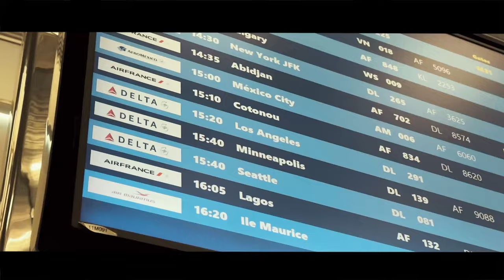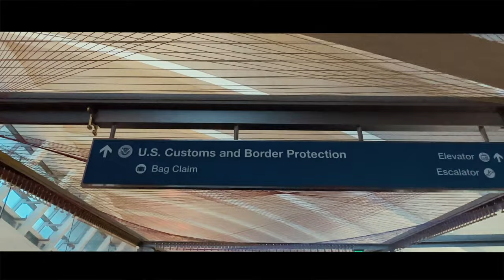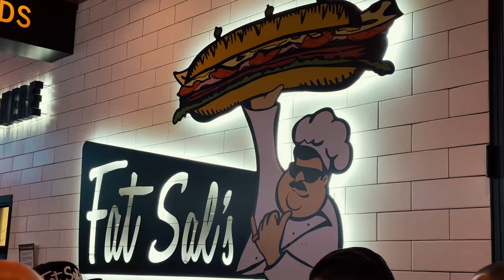"Zebra" Lamborghini and Insane Helicopter Chase in Los Angeles | pt. 1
Get ready for an adrenaline-fueled adventure as we take you on an unforgettable journey through Californian landscapes during the NU RALLY supercar event! Join us as we witness influencer Alex Choi's jaw-dropping helicopter flyovers, flying dangerously close to the world's most exotic cars.

Don't miss a second part of this heart-pounding adventure, dropping soon.

Should we travel more often to the US and do you want us to be more active generally on Youtube?

It’s onelife 🫶🏼